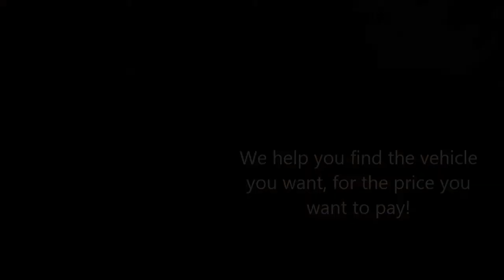The Dealership Alternative Helena, Montana - 15 Second Spot KXLH Spot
At The Dealership Alternative we help our customers get to their destination! - Whether you're coming directly into the office or you're calling from across the county, our first goal is to evaluate your vehicular needs. We begin by assessing what kind of vehicle you are looking for and what you are planning to spend. From there, we build upon your specifics and start the search for the vehicle that best fits your individual wants and needs. The next step is plugging your specific criteria into our detailed search engine. Because we are consultants and not a dealer, we have access to an unlimited inventory of cars, trucks, and SUV's, nationwide. Once we have narrowed our search, we focus in on the key factors of the purchase. We act as expert negotiators and mediators. This means, once we find the vehicle of your choice, we will work directly with the seller to acquire the price that matches your budget. We are in your corner with the right tools and purchasing knowledge to save you time, money, and stress!